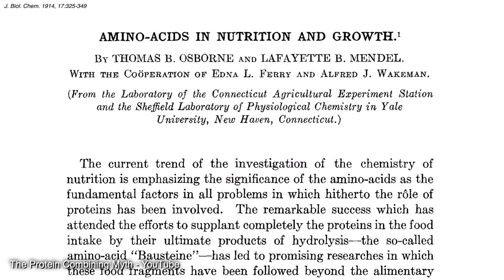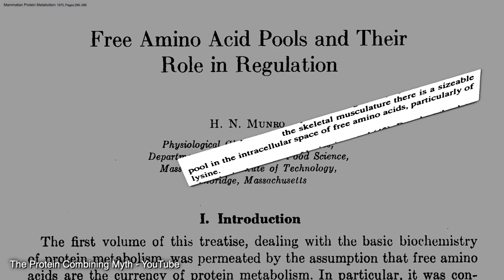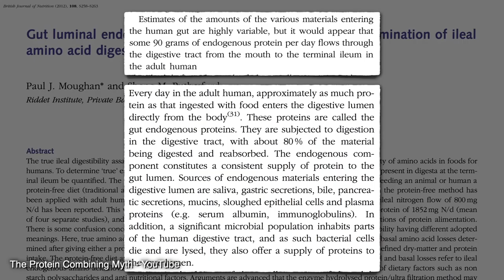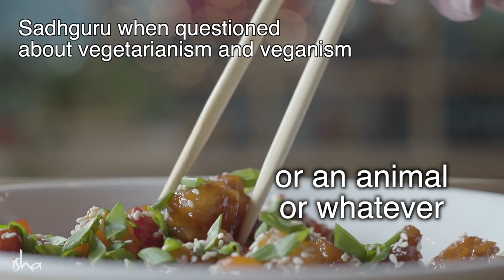Dr Zakir Naik EXPOSED By One Question (Vegan Reacts)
There is nothing more disappointing than seeing a supposed doctor standing up in front of thousands of people, millions of people when it's on YouTube, and spreading dangerous misinformation like this.

This video is a reaction, or you could say response video, to the very famous Islamic leader, Dr Zakir Naik.

GET VEGAN HELP

ORIGINAL VIDEOS

Why do Muslims have Non-Vegetarian food? Can a person be a Vegetarian and yet be a Muslim?

RESEARCH

GET ACTIVE

Facebook: Search and find local vegan groups
Take initiative: Start your own activism group!